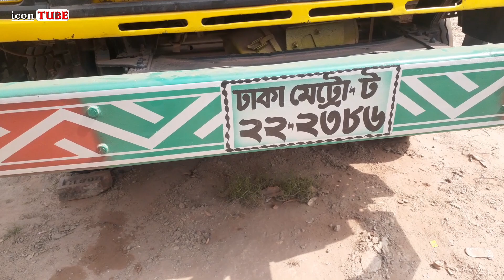ফুল ফ্রেশ কমপ্লিট TATA 1109 Ex2 ট্রাক কিনুন মাত্র ১৫ লাখে ---- 01725-818293 | icon TUBE - আইকন টিউব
💝২০১৮ সালের TATA 1109 Ex2 ট্রাক কিনুন
যোগাযোগ করুন-
✆০১৭২৫-৮১৮২৯৩ নাম্বারে।💝

icon TUBE.

You can share your ideas in comment box.